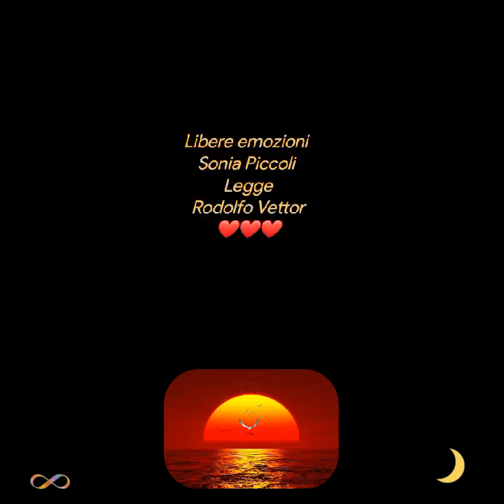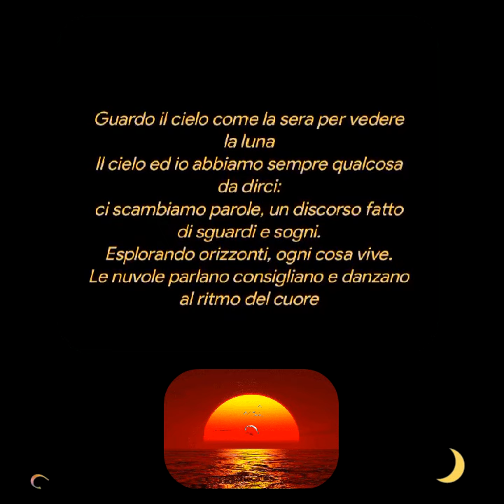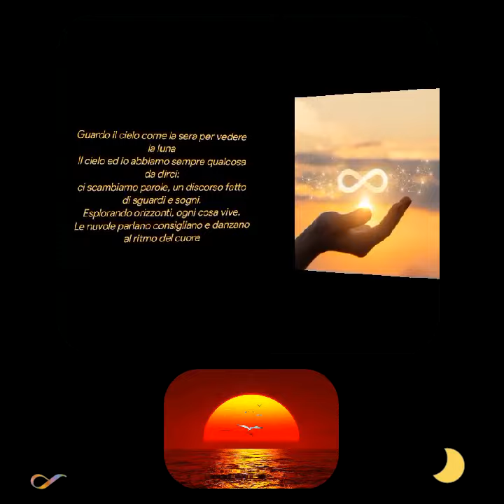Libere emozioni di Sonia Piccoli Legge♥️Rodolfo Vettor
Libere emozioni
di Sonia Piccoli
Legge
Rodolfo Vettor
All’interno di ogni cosa ci sono infiniti orizzonti
ho iniziato a esplorarli con gli occhi e il cuore.
Con le parole scritte e attraverso le fotografie.
Guardo il cielo come la sera per vedere la luna
Il cielo ed io abbiamo sempre qualcosa da dirci:
ci scambiamo parole, un discorso fatto di sguardi e sogni.
Esplorando orizzonti, ogni cosa vive.
Le nuvole parlano consigliano e danzano al ritmo del cuore

Creative video
annare53 💕